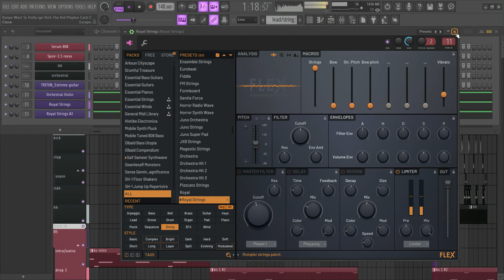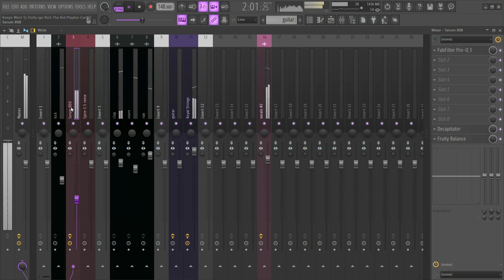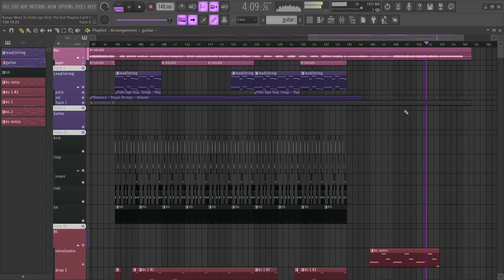¥$, Kanye West, Ty Dolla $ign - CARNIVAL / Fl Studio remake ( Acapella + Instrumental + FLP )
¥$, Ye, Ty Dolla $ign - CARNIVAL ft. Playboi Carti & Rich The Kid

Content:
- FLP zip Archive (130.01 MB)
- Instrumental
- Voc/Acapella

Requirements:
- Serum
- Spire
- TRITON Extreme Orchestral
- FabFilter Pro - L2
- FabFilter Pro - Pro-Q 3
- Decapitator
- EfectorBassSmasher

/flp plvnet team - a free project released with the support of sponsors, a big thank you to them, be like them ( ͡° ͜ʖ ͡°)

FL Studio v21.2.2